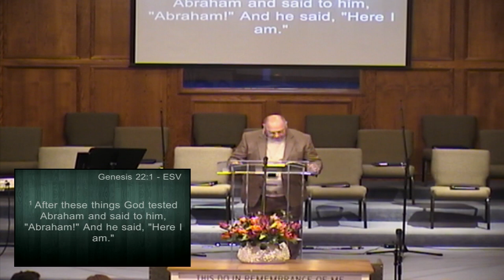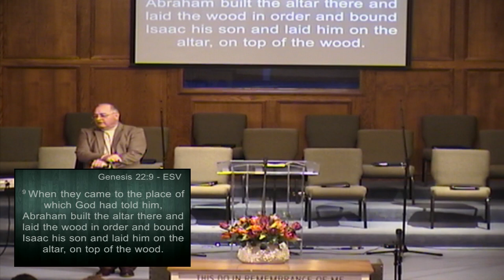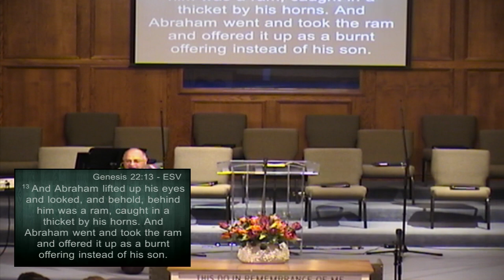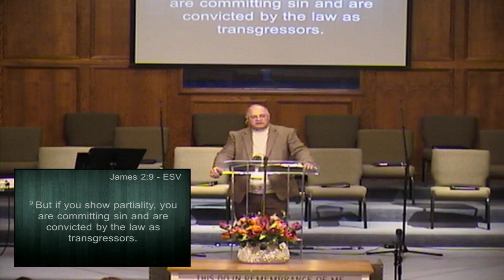The Last & Least - 2/27/2022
Bro. Joe Constantine preaches on the importance of every member of the Body of Christ.

"The Last & Least" Focal Passages: Matthew 25:14-18, 1 Corinthians 12:14-22, James 2:1-9

"For the glory of God: Loving God, Loving Others, & Making Disciples"